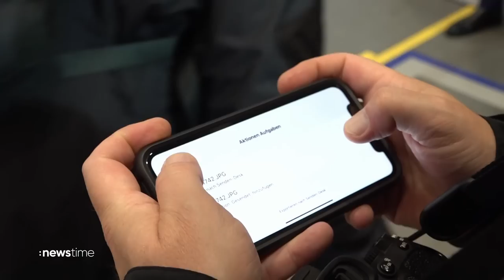Der Westen steht geschlossen hinter Israel: Reaktionen auf den Hamas-Angriff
Die EU hat 660 Millionen Euro an Finanzhilfen für Palästina gestoppt. In Berlin gab es Solidaritätsbekundungen für Israel, aber auch pro-palästinensische Demos. Die USA, Frankreich, Großbritannien und Deutschland kündigten an, ihr Handeln abzustimmen.